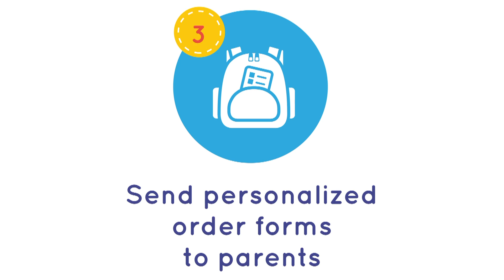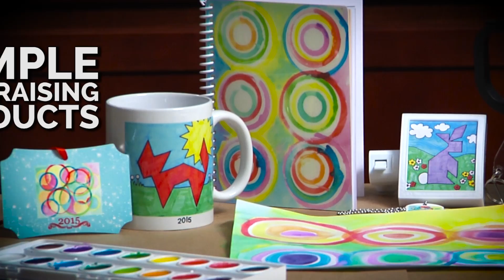Art Lesson: Art to Remember Math-based STEAM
Two math based art-integration lesson plans for STEAM schools.